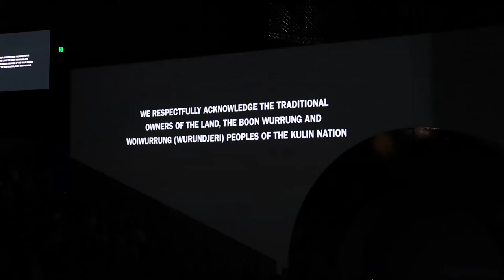🌌 A Night on the Town - Melbourne Fashion Week 2019 ✨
It was a packed house at Town Hall for the SS19 evening wear fashion show. Hundreds of people turned up to see the latest threads from Australian brands Joe Black, Gibson Clothing, Dom Bagnato, Jason Grech and more.

Happy to see diversity in the selection of models and an acknowledgment to the original owners of this land before the show started.